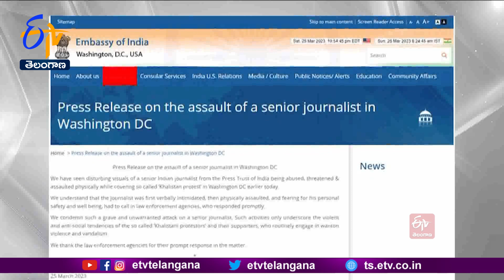Pro-Khalistan Groups Protest Outside Indian Embassy In Washington|భారత రాయబార కార్యాలయం ముందు ఆందోళన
అమెరికా రాజధాని వాషింగ్టన్ లో ఖలిస్థాన్ మద్దతుదారులు మరోసారి రెచ్చిపోయారు. అమెరికాలో భారత రాయబారిగా ఉన్న తరణ్ జిత్  సంధూతోపాటు సిబ్బందిపై బెదిరింపులకు పాల్పడ్డారు. భారత రాయబార కార్యాలయం ముందు జెండాలతో ఆందోళన చేశారు. అంతకుముందు రాయబార కార్యాలయం ముందు భారత్ కు చెందిన పాత్రికేయుడిపైనా దాడికి దిగారు. తొలుత దుషించి తర్వాత కొట్టినట్లు ఆ పాత్రికేయుడు సామాజిక మాధ్యమాల ద్వారా వెల్లడించారు. ఈ ఘటనపై స్పందించిన అమెరికా అధికారులు... సీనియర్ పాత్రికేయుడిపై దాడిని ఖండిస్తున్నట్లు తెలిపారు. ఇలాంటి కార్యకలాపాలు ఖలిస్తానీల హింసాత్మక, సంఘ వ్యతిరేక ధోరణులను తెలియజేస్తున్నాయని పేర్కొన్నారు